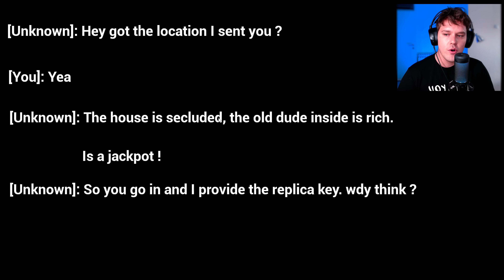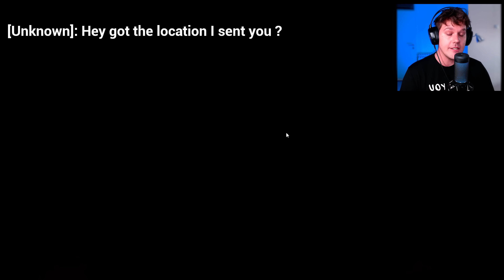PROVALIO U KUĆU PA NAJE***!!! / The Burglar